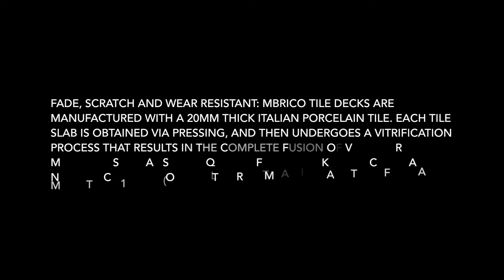Mbrico Scratch Resistance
Mbrico Tile Decks are made from a wear, fade  and scratch resist 20 mm Italian porcelain slab. This video compares the durability of Mbrico Tile Decks to the other most common decking products in the industry.